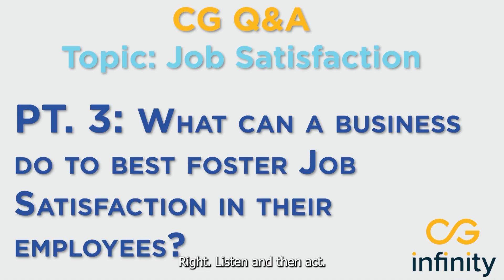Job Satisfaction (Part 3) | Jason Zakarian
Hear from Jason Zakarian on what business leaders can do to best foster job satisfaction within their companies!